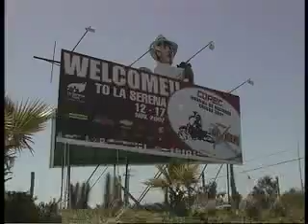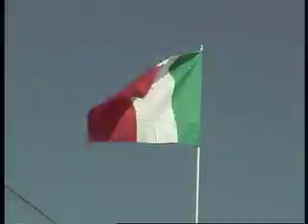Campioni del Mondo di Enduro 2007!!!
I piloti della Maglia Azzurra FMI Campioni del Mondo nella Sei Giorni in Cile 2007